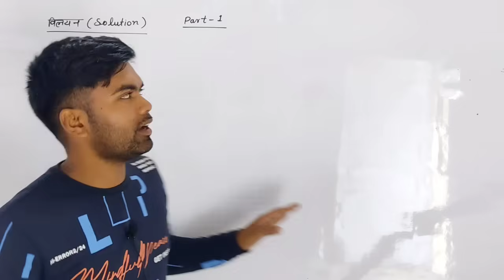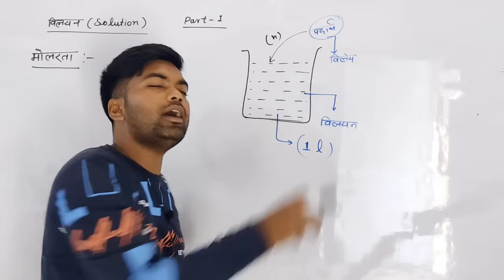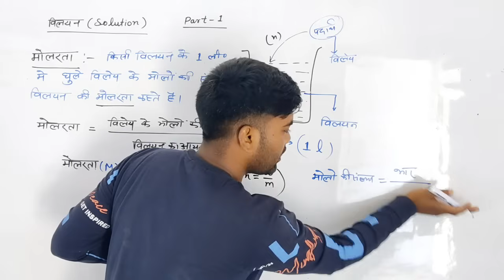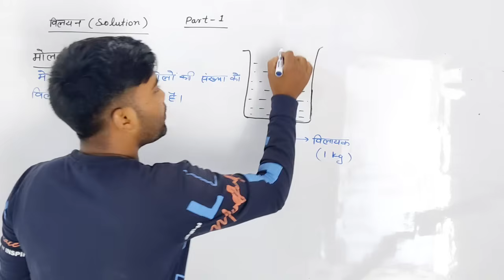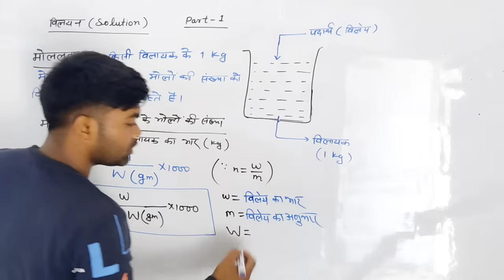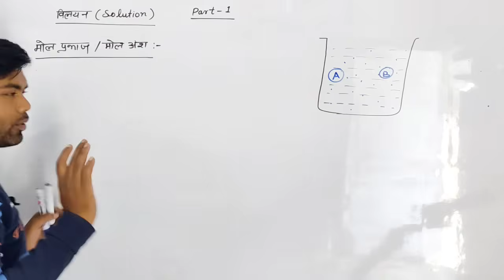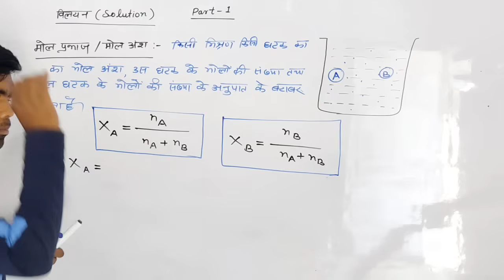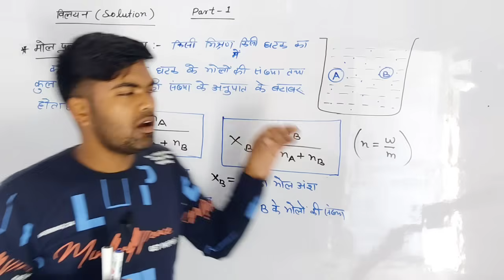मोलरता, मोललता, मोल प्रभाज | विलयन | Class 12 Chemistry | part-1 | By Monu Sir